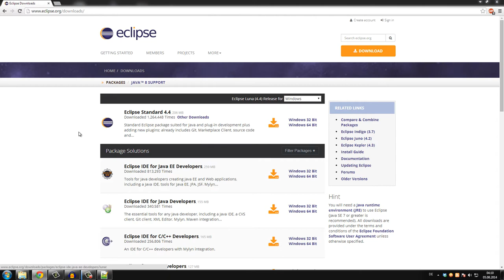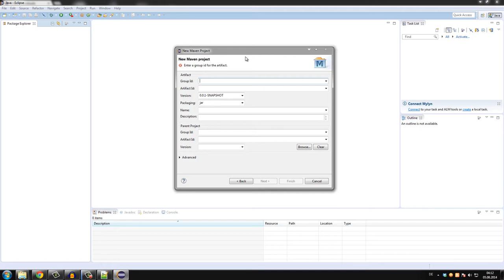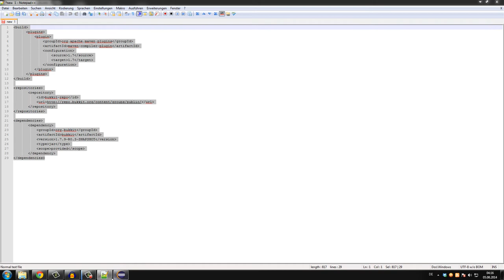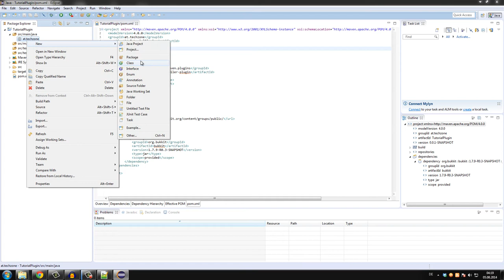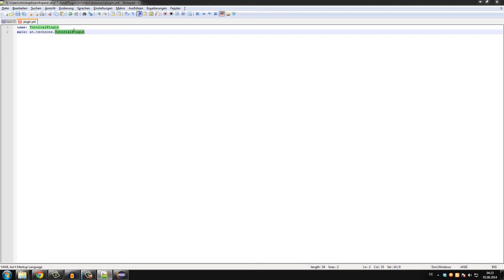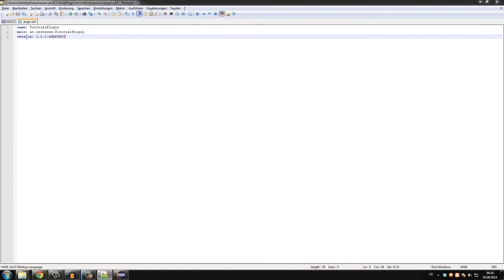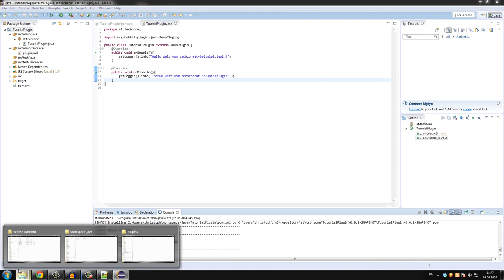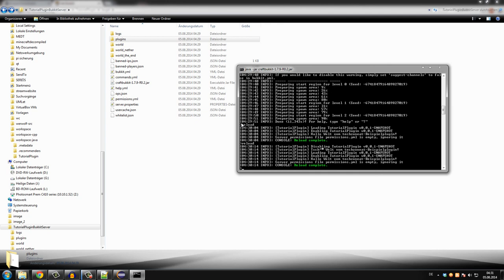[#01] Bukkit Plugins Programmieren! - Setup und Hello World [German|HD]